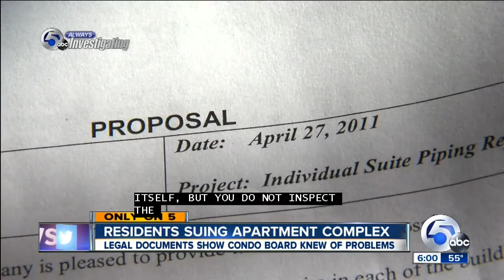Lakewood homeowners allege condo cover up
Marine Towers East homeowners now suing, say new documents show proof of hidden costs